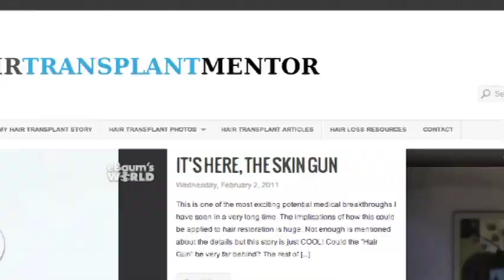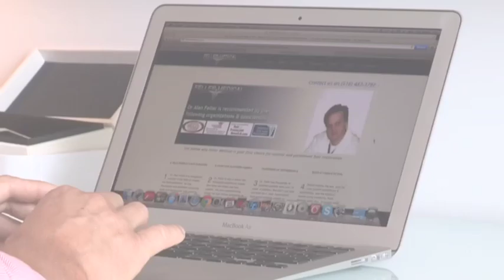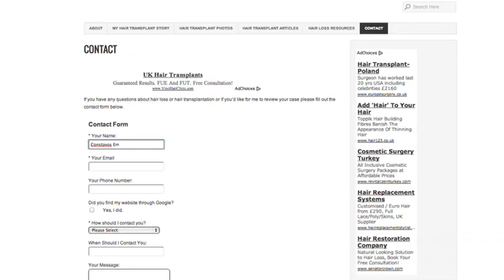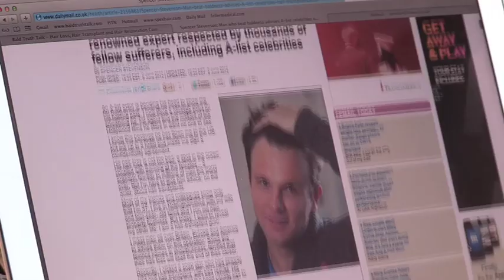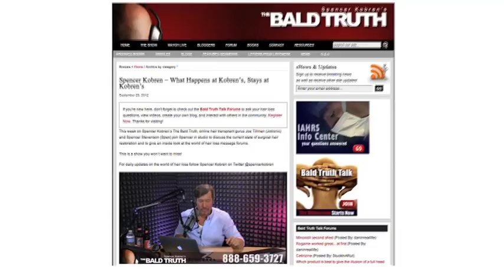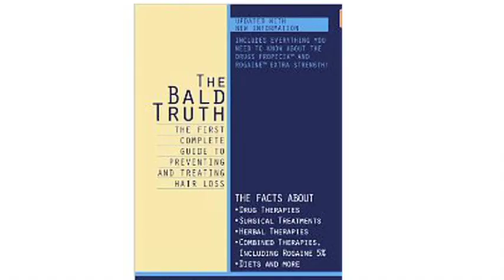Spencer SPEXHAIR Stevenson - Hair Transplant Documentary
Spencer Stevenson ( Spex )  and Joe Tillman ( Jotronic ) visit Spencer Kobren to discuss all things hair loss for this hair loss documentary.